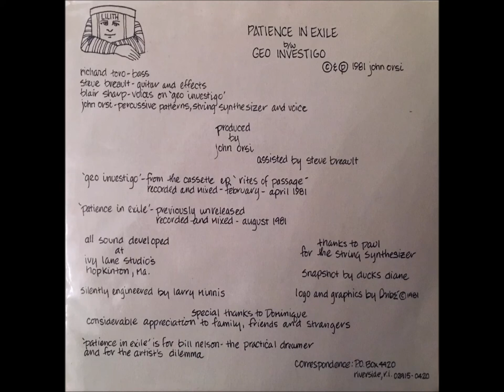John Orsi - Patience in Exile [New Wave/Synth Pop/Experimental] 1981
Side A from the Patience in Exile 7" from 1981. Lilith Records ‎– Lilith 56.